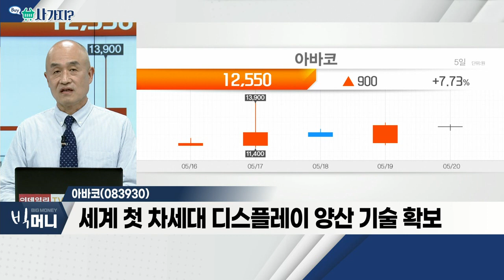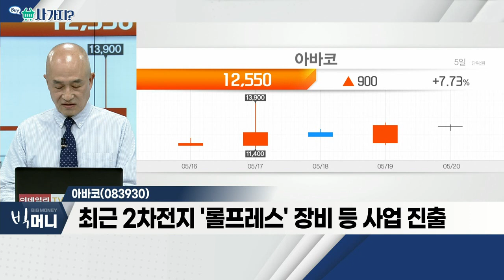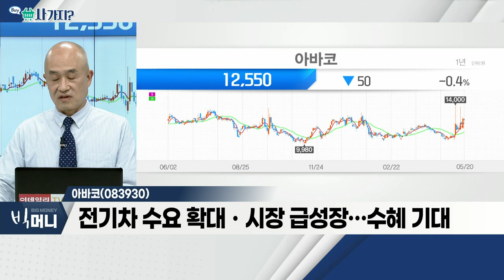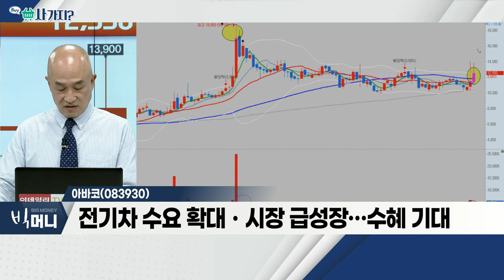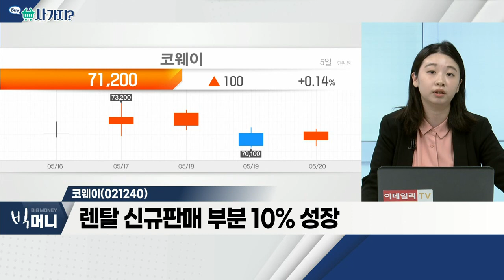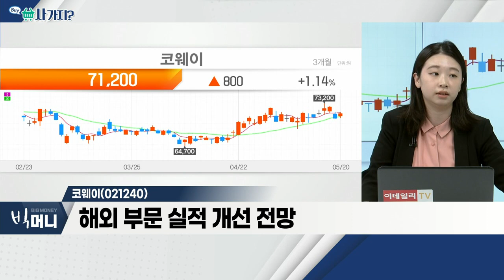아바코(083930), 코웨이(021240)_사가지 (20220520)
아바코(083930)
- 세계 첫 차세대 디스플레이 양산 기술 확보
- 최근 2차전지 '롤프레스' 장비 등 사업 진출
- 전기차 수요 확대ㆍ시장 급성장… 수혜 기대

코웨이(021240)
- '노블인덕션' 흥행에 수혜
- 렌탈 신규판매 부분 10% 성장
- 해외 부문 실적 개선 전망